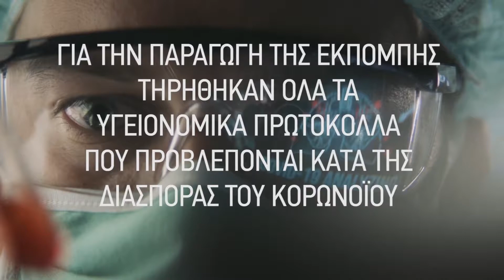Atlas TV - Πάνω απ'όλα η υγεία μου: Θάνος Σουσούρας MD, DO | Μέρος 1o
Συνέντευξη του οφθαλμίατρου χειρουργού κ. Θάνου Σουσούρα MD, DO, ειδικού στην παθολογία αμφιβληστροειδή και ωχράς κηλίδας στο Atlas TV και την εκπομπή "Πάνω απ'όλα  υγεία μου" - Μέρος 1ο